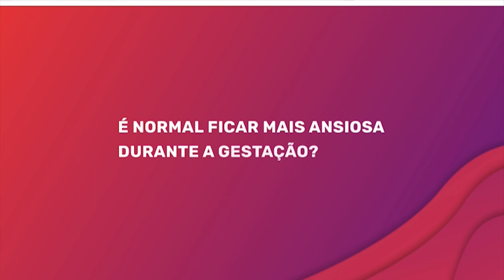MATERNIDADE EM FOCO: É NORMAL FICAR MAIS ANSIOSA DURANTE A GESTAÇÃO?